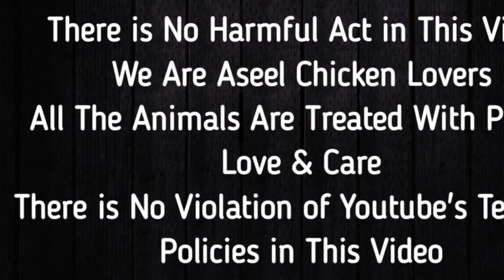Aseels Ki Dewarming Karne Ka Tareeqa | Dewarming Keun Ki Jati Hai By || Hyderabad Birds.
G doston ye videos upload krrha ho jo k bani huee hain is k bd recent video ya update dnga setup ki to essy hee pyar dikhye inshaALLAH subha sunday market ki video bhi ajygi to video psnd aye to video ko like aur channel ko susbcribe krna na bhuliyega shukriya ♥️♥️♥️